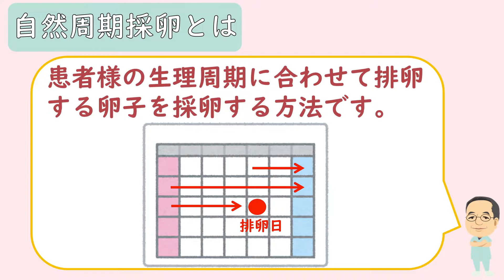自然周期採卵って何だろう？ 神戸元町夢クリニック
当院の自然周期採卵についての説明動画です。

音楽
imataku Music様

28